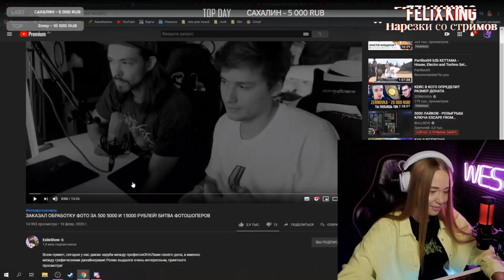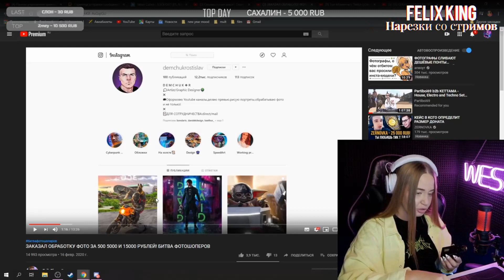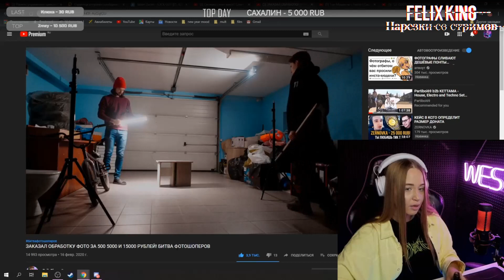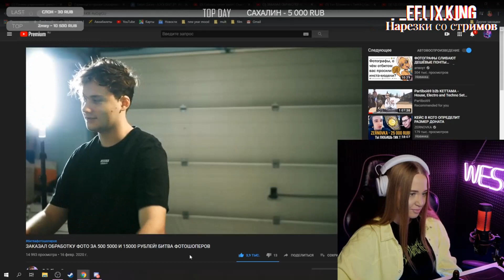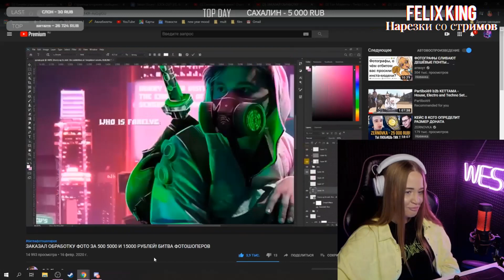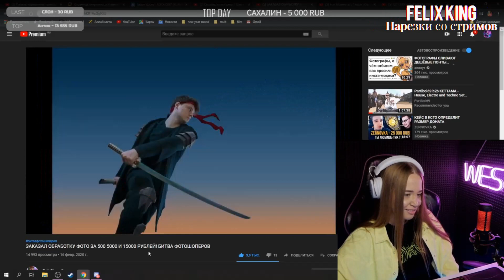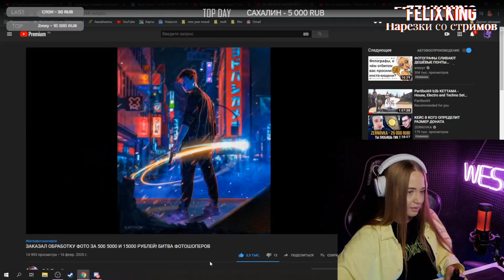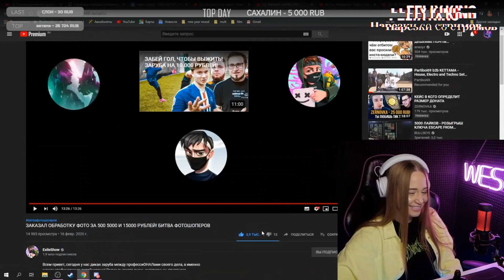WESTY СМОТРИТ ЗАКАЗАЛ ОБРАБОТКУ ФОТО ЗА 500 5000 И 15000 РУБЛЕЙ! БИТВА ФОТОШОПЕРОВ , РЕАКЦИЯ